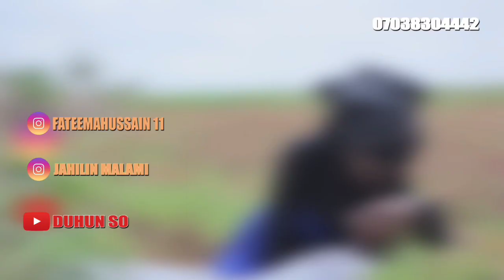DAKAI ZAN ZAUNA. Sirrin Kyau Official Sound Track